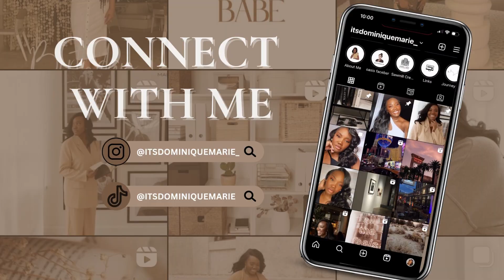Unlock the art of packing for Beyoncé’s Renaissance Tour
Pack with me for Los Angeles for the Beyonce Renaissance Concert.

We Hope that you enjoyed,
-xoxo Dominique Marie

NEW VIDEOS FRIDAYS @AND 2PM EST &  SUNDAYS @10AM EST

PURCHASE A DIGITAL MENTAL HEALTH PRINTABLE

PSALMS 28:7
The LORD is my strength and my shield; my heart trusts in him, and he helps me. My heart leaps for joy, and with my song I praise him.